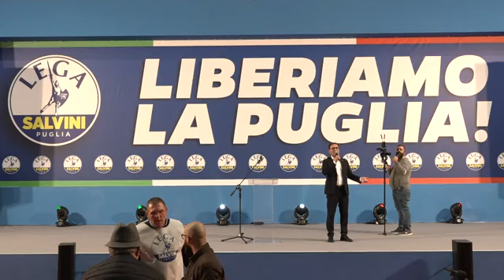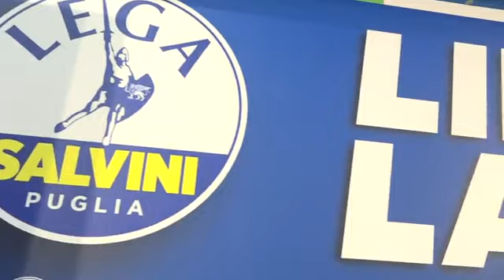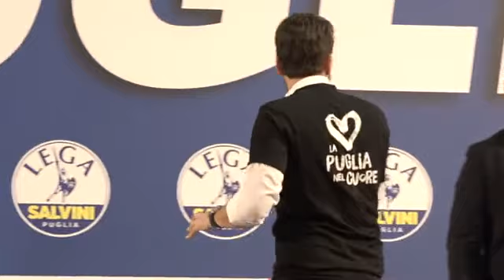🔴 Matteo Salvini in Puglia (15/12/2019)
Intervento di MATTEO SALVINI → 53:08